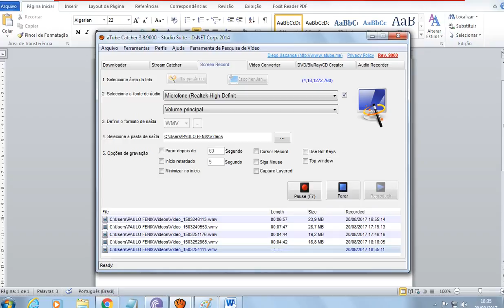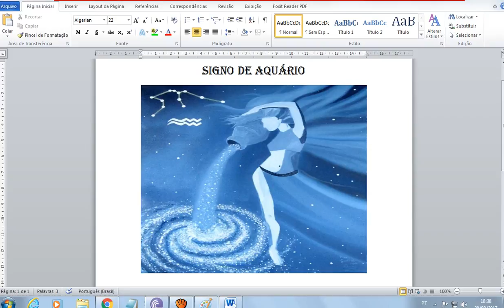SIGNO 11 AQUÁRIO, CARACTERÍSTICA- FRC P .SILVA